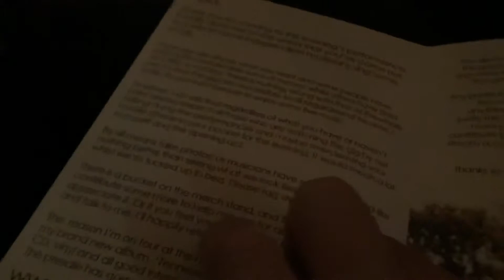Dave Giles & Amelle Rose Gig at Bom-Banes in Brighton!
Check out Dave and Amelle’s music!